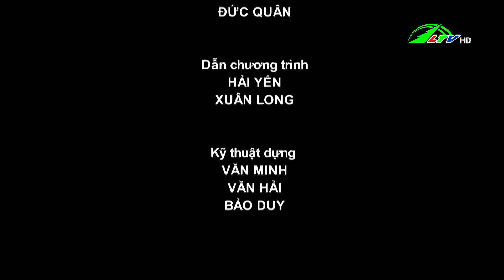365 ngày chuyển động 18/07/2022 - Trồng Cà rốt theo hướng hữu cơ | Lâm Đồng TV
365 ngày chuyển động 18/07/2022 - Trồng Cà rốt theo hướng hữu cơ | Lâm Đồng TV
- Trồng Cà rốt theo hướng hữu cơ 01:26
- Làm giàu từ cây sầu riêng 03:04
- Liên kết sản xuất tiêu xanh trái vụ 06:20
- Giá gà tăng, nông dân phấn khởi 09:20